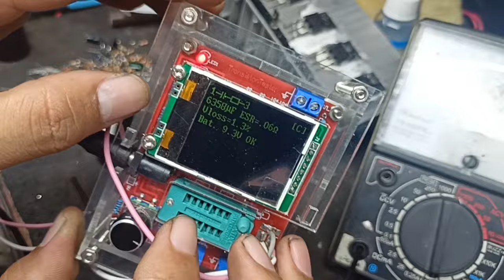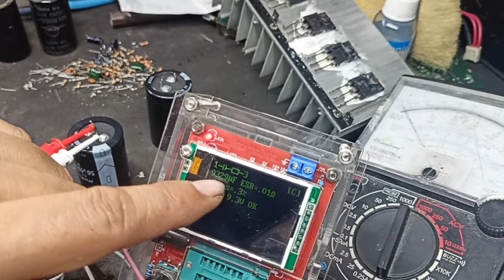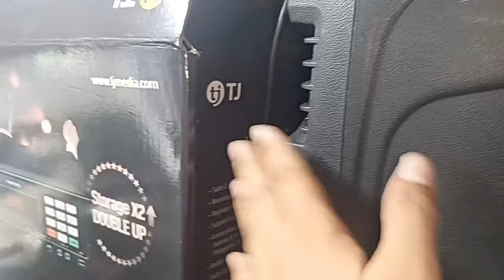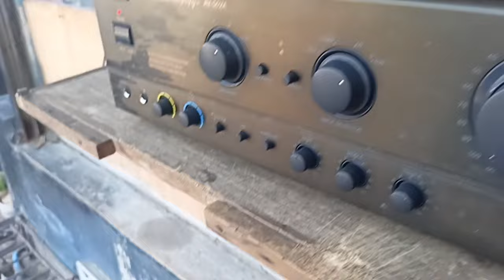Konzert 502 amplifier ,sa dami ng kinalawang na pyesa di na umandar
isang amplifier na kinalawang pala ang loob kaya di na gumama ang video natin ngayon panoorin kung bakit di napa tino ng unang gumawa